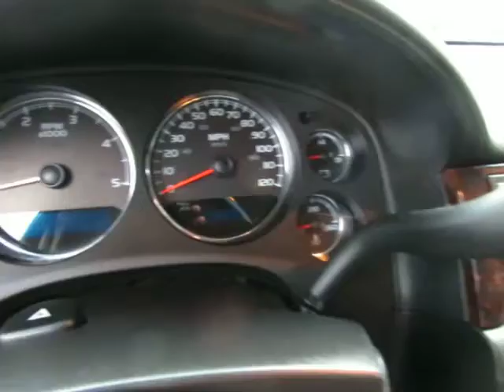2013 GMC Sierra 3500HD SRW Denali G596